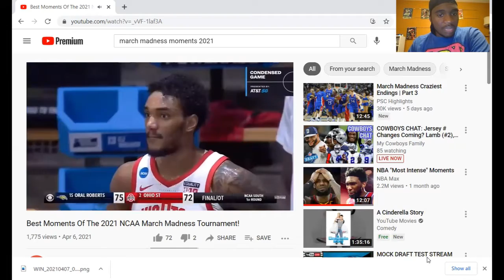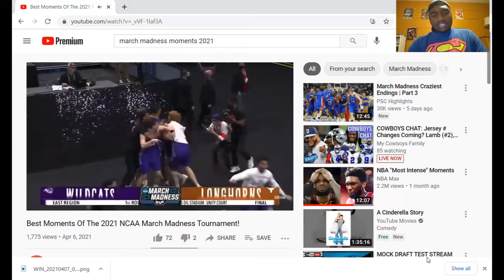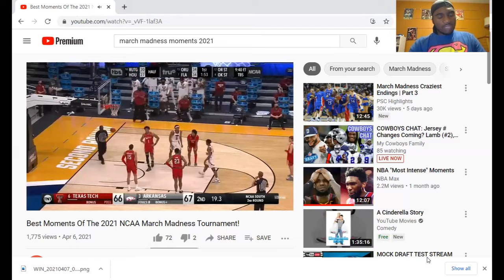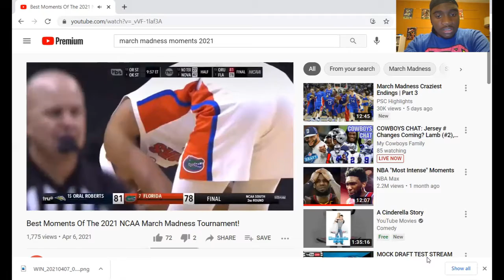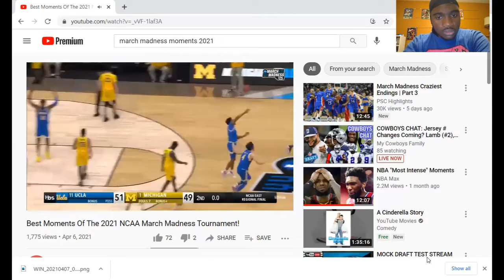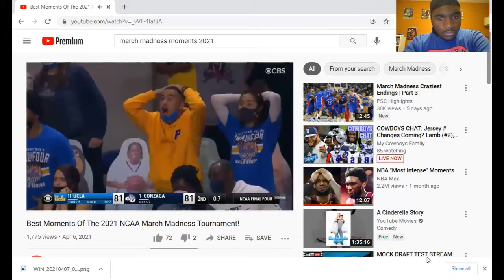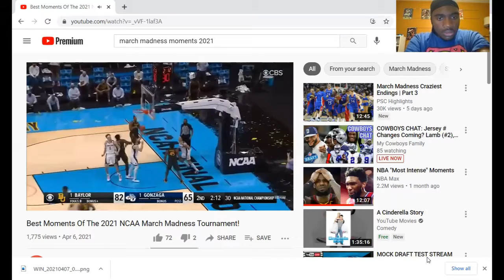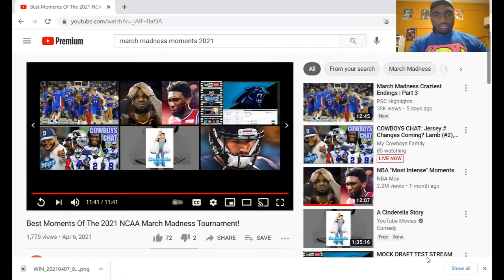Best Moments Of The 2021 NCAA March Madness Tournament! **REACTION**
NICKWITDAFACTS here covering some of the best march madness moments of the 2021 NCAA Tournament giving you the best reactions and etc.